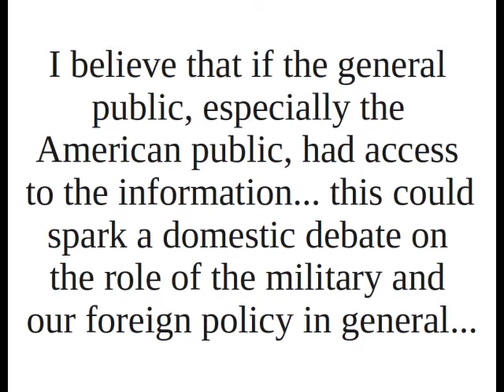Bradley Manning Speaks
Bradley Manning explains why he leaked some government cables.

Transcript:

I believe that if the general public, especially the American public, had access to the information, this could spark a domestic debate on the role of the military and our foreign policy in general... I also believed the detailed analysis of the data over a long period of time by different sectors of society might cause society to reevaluate the need or even the desire to even to engage in counterterrorism and counterinsurgency operations that ignore the complex dynamics of the people living in the effected environment everyday... Ultimately, I felt that the right thing to do was to release the SigActs... I felt this sense of relief by them having it. I felt I had accomplished something that allowed me to have a clear conscience based upon what I had seen and read about and knew were happening in both Iraq and Afghanistan everyday... The video depicted several individuals being engaged by an aerial weapons team... It was clear to me that the event happened because the aerial weapons team mistakenly identified Reuters employees as a potential threat and that the people in the bongo truck were merely attempting to assist the wounded. The people in the van were not a threat but merely 'good samaritans'. The most alarming aspect of the video to me, however, was the seemly delightful bloodlust they appeared to have... They dehumanized the individuals they were engaging and seemed to not value human life by referring to them as quote "dead bastards" unquote and congratulating each other on the ability to kill in large numbers... The more I read, the more I was fascinated with by the way that we dealt with other nations and organizations. I also began to think that the documented backdoor deals and seemingly criminal activity that didn't seem characteristic of the de facto leader of the free world... The more I read the cables, the more I came to the conclusion that this was the type of information that-- that this type of information should become public. I once read and used a quote on open diplomacy written after the First World War and how the world would be a better place if states would avoid making secret pacts and deals with and against each other... I thought these cables were a prime example of a need for a more open diplomacy... I believe that if the general public, especially the American public, had access to the information, this could spark a domestic debate on the role of the military and our foreign policy in general.